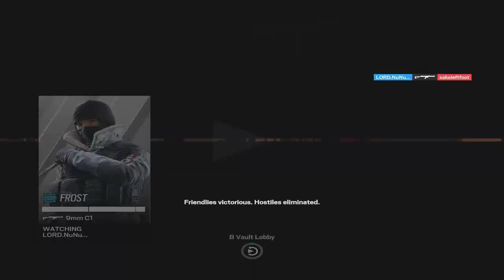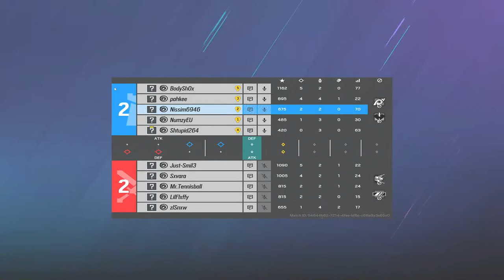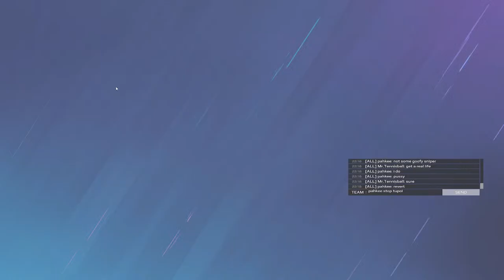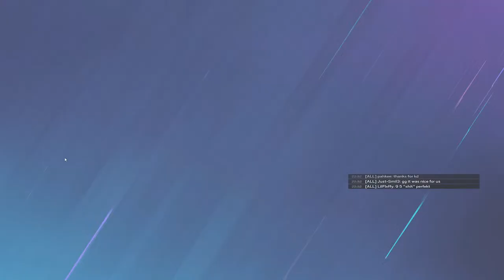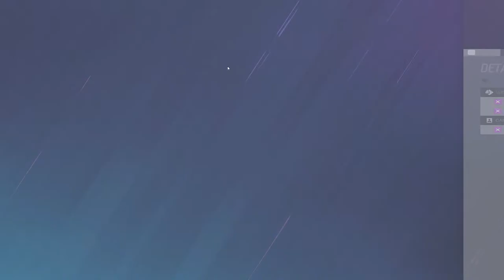PLAYING WITH THE BEST KAPKAN PLAYER